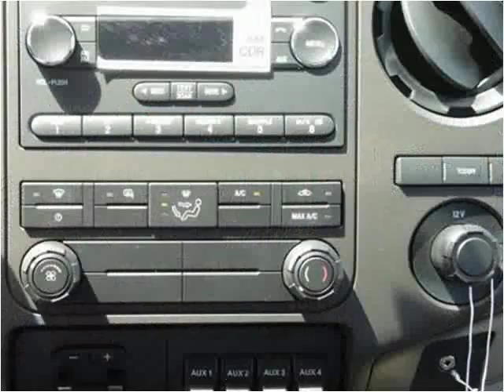2016 Ford F-450 SD New Cars Manassas VA